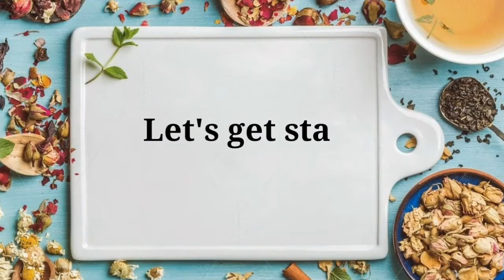HOW TO MAKE PERFECT KUTCHINTA WITH CHEESE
CHEESY KUTCHINTA

Ingredients
▪1 cup all purpose flour =4.5 pesos
▪1 cup cassava starch =4.375 pesos
▪1 cup brown sugar =7 pesos
Eden Cheese 13 pesos
▪3 cups Water---1 peso
3 tsp lye water 1 peso
3 Tbsp anatto extract--free
Kahoy---free

kutchinta recipe
kutchinta in english
kutchinta with yema
kutchinta recipe with cassava flour
kutchinta molder
kutchinta recipe without lye water
kutchinta recipe tagalog
kutchinta recipe and procedure
kutchinta black
kutsinta in bilao
best kutchinta recipe
black kutchinta with yema
black kutchinta with yema dip
kutchinta sa bilao recipe
kutsinta cassava flour
kutsinta calasiao
kutsinta cooking time
kutsinta calasiao recipe
kutsinta color
kutsinta cheese
easy kutchinta recipe
kutchinta flan
kutchinta filipino
filipino kutchinta recipe
kutsinta nutrition facts
kutchinta with tapioca flour
kutsinta using rice flour
kutsinta glutinous rice
goldilocks kutsinta
kutchinta how to make
homemade kutchinta recipe
pinoy hapagkainan kutchinta recipe
kutsinta special
kutsinta kawaling pinoy
kutsinta kakanin
kutsinta kalamay recipe
kutsinta kusina chef
kutchinta mix
kutsinta no lye water
kutsinta na malagkit
kutsinta na may yema
kutchinta in oven
english of kutchinta
history of kutchinta
kawaling pinoy kutsinta